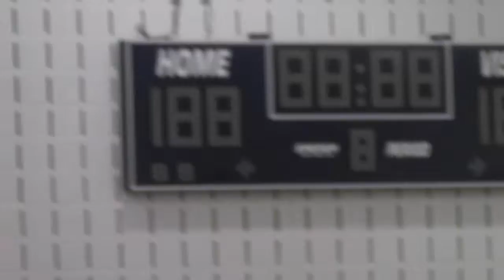Huskies bb nov 26 2012(4/4)